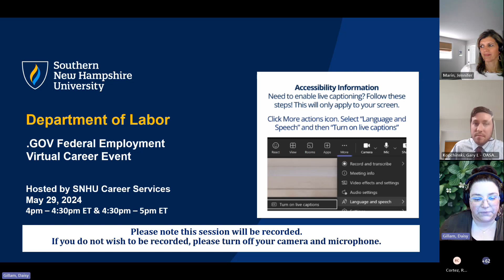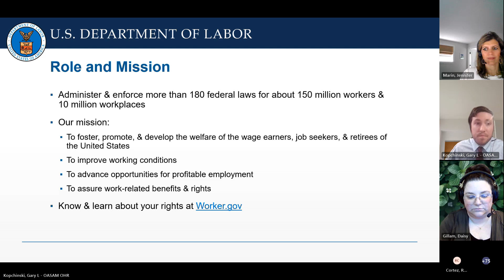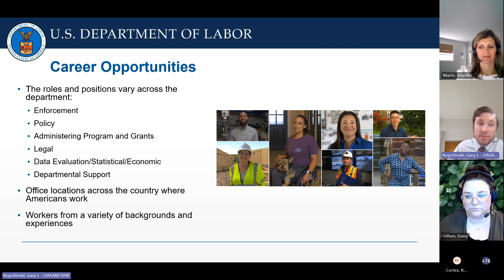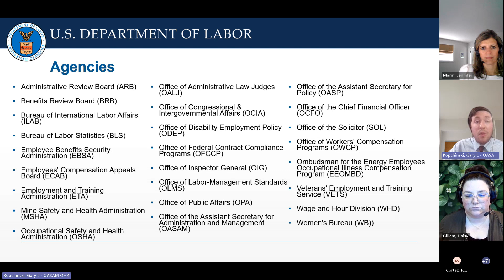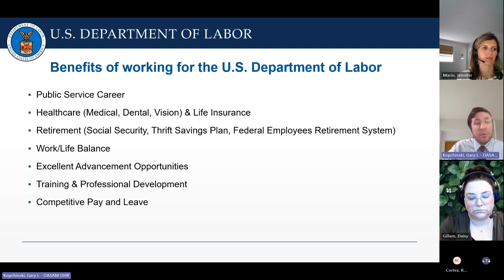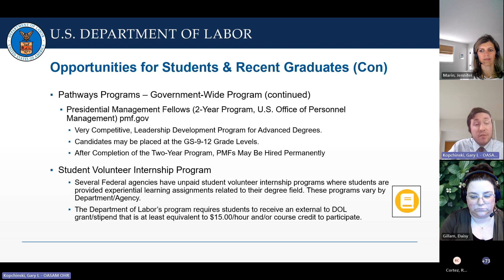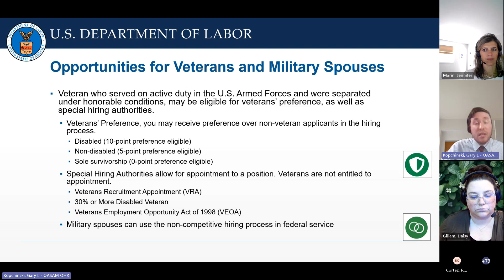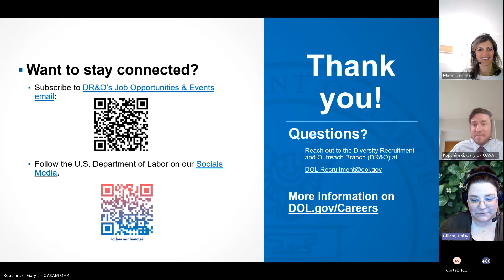SESSION 2: Department of Labor - .GOV Federal Employment Virtual Career Event 5.29.2024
SNHU Career Services hosts a presenter for SNHU students and alumni to more about the U.S. Department of Labor and career opportunities.

From this session, students understand the mission and role of the department along with more information about their agencies and the unique work they do to support workers. The session highlights Department of Labor careers available for applicants from a variety of backgrounds, majors, and experiences along with the benefits and flexibilities of working at the department.